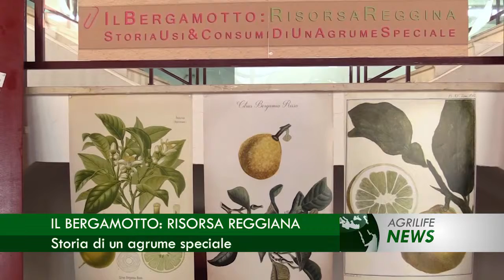Notiziario 8 giugno 2017 - AgrilifeNews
In questa edizione: Prezzi al dettaglio: +4,1%, effetti di una pazza primavera. Il popolo dei No Vegan, la nuova indagine Coldiretti Ixè. Agricoltura E-R: 76.000 addetti, balzo in avanti degli occupati. Il bergamotto: risorsa reggina, storia di un agrume speciale.